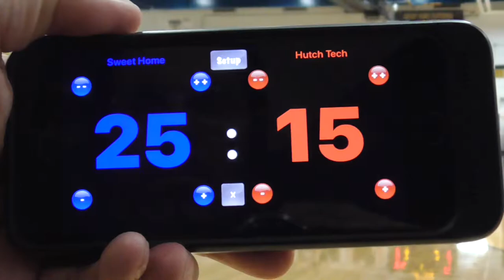Sweet Home vs Hutch Tech 9/23/19 Set 4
SH-25 Hutch Tech - 15